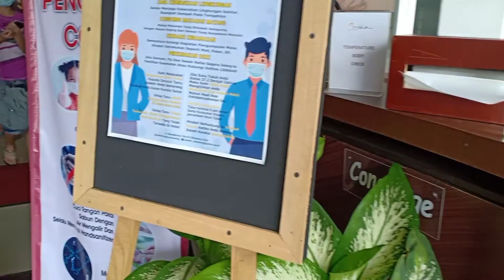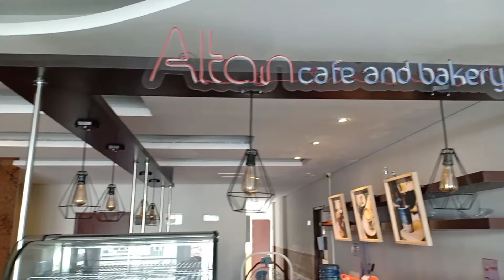Jalan Jalan Melulu Staycation ANDELIR HOTEL & CONVENTION Simpang Lima Semarang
Hay Sobat Jalan

Jalan Jalan Melulu kali Ini Staycation Ke Andelir Hotel & Convention, Letaknya sangat Stategis Di kawasan Simpang Lima Semarang, Jadi Sangat Efisien Jika kalian memang ada Kegiatan di Kawasan Simpang Lima. Harganya pun juga sangat terjangakau

Untuk Lebih jelasnya Kalian Bisa langsung Di tonton Video ini sampai habis.
Bila menurut kalian Video ini Bermanfaat

Selamat Menonton

SALAM HOLIDAY SOBAT JALAN